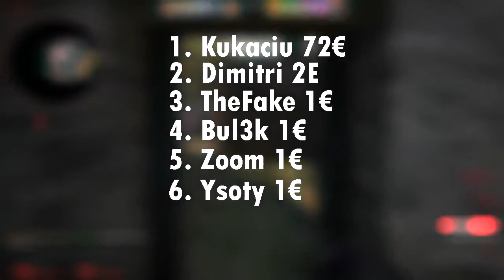Just Zens Things (CS:GO Highlights)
Salut!

Daca vrei sa sponsorizezi canalul cu cateva skinuri aia aici un

Grupul meu de pe steam(In caz ca vrei sa fi la curent cu ce postez)

intended"